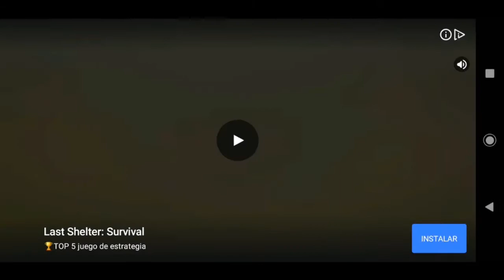JurassicWorldElJuego Comenzando desde Cero - Jurassic World – El Juego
Jurassic World – El Juego

Fase de Batalla 2
Fase de Batalla 3
Fase de Batalla 4
Fase de Batalla 5